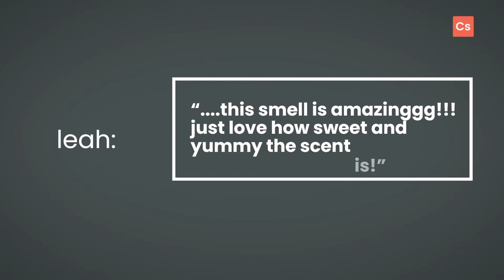Strawberry Guava Fragrance Oil from CandleScience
Strawberry Guava is a juicy, mouthwatering fragrance oil. The fruity fusion of strawberry and guava top notes blend with passionfruit and mango for a sweet, tropical blast. Vanilla and sugar base notes lend an extra burst of lip smackin’ goodness to this summery fragrance. Liven up your line of candles, melts and tarts with the throwback vibes of this fun scent. Transport yourself back to those carefree days with Strawberry Guava soaps, lotions, and scrubs.